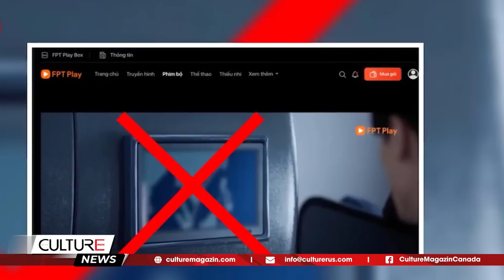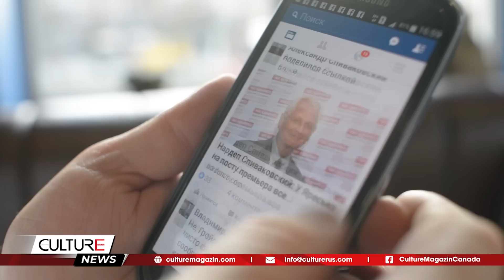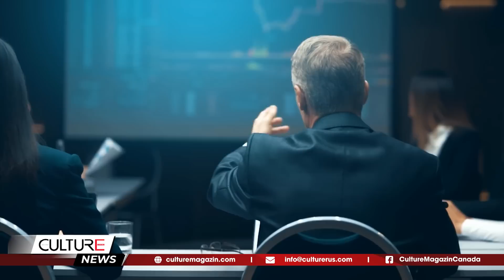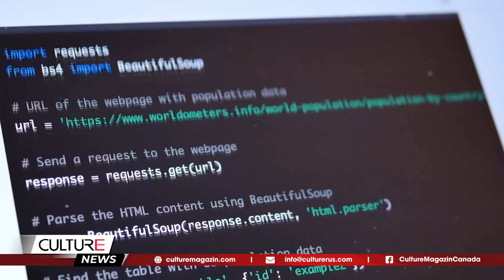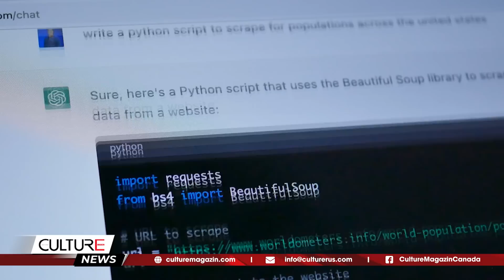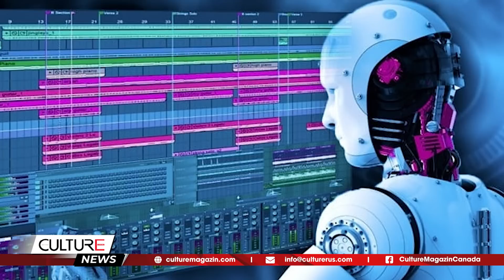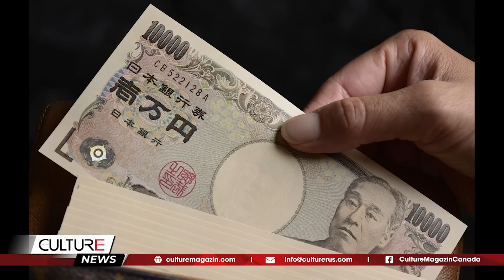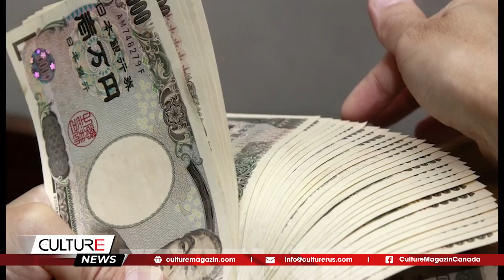🔴 Giới nhà giàu ồ ạt mua nhà ở Dubai, Singapore là thành phố đắt đỏ nhất | TIN TG TRƯA 08/08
🔴 TIN TG TRƯA 08/08: Giới nhà giàu ồ ạt mua nhà ở Dubai, Singapore là thành phố đắt đỏ nhất

Tin Thế Giới:
- Phim Trung Quốc trên Netflix Việt có đường lưỡi bò
- Biến đổi khí hậu vượt tầm kiểm soát
- Chính phủ Hà Lan sụp đổ
- Nhạc tạo ra bằng AI được tranh giải Grammy
- Quản lý Amazon trộm tiền mua siêu xe Lamborghini, biệt thự
- Singapore là thành phố đắt đỏ nhất
- Giới nhà giàu ồ ạt mua nhà ở Dubai